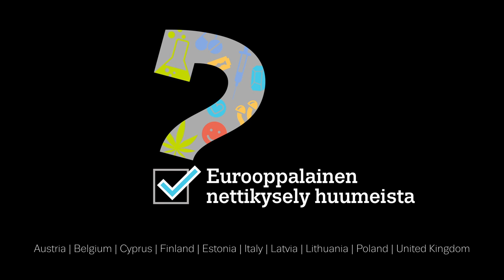Käytätkö huumeita? - Eurooppalainen nettikysely huumeista